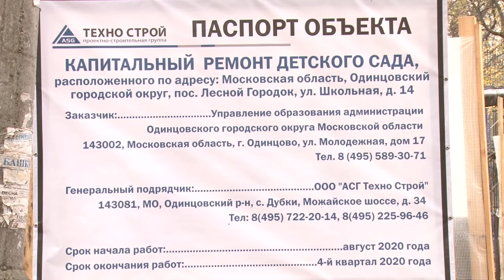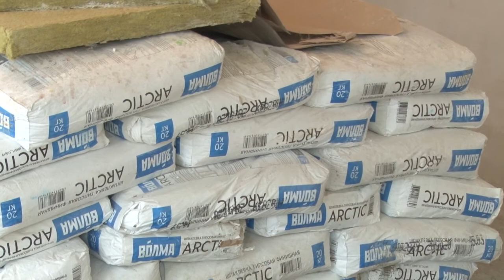Здесь будет детский сад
Продолжаются работы по реконструкции дошкольного учреждения на 160 мест в Лесном городке. Новый детский сад располагается на базе бывшей начальной школы.